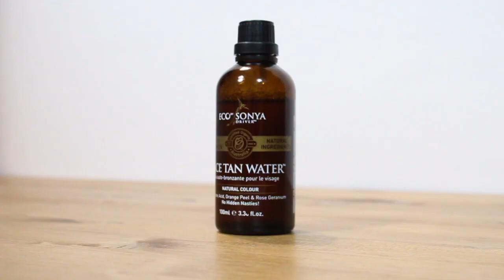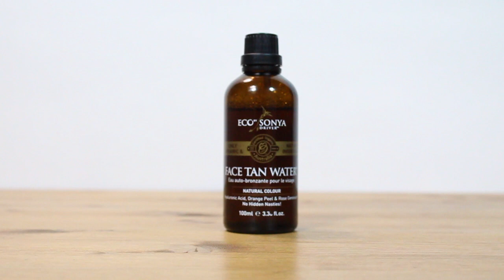Face Tan Water | Tónico Autobronceador Orgánico - Eco tan & eco by sonya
Este innovador tónico facial bronceador será el compañero de batalla para tu rostro, cuello y escote. Hidrata, broncea, lucha contra la piel acneica y grasa y además es antiedad!!! todo en un solo producto. Te ayudará a crear un bronceado hermoso, gradual y de aspecto natural.